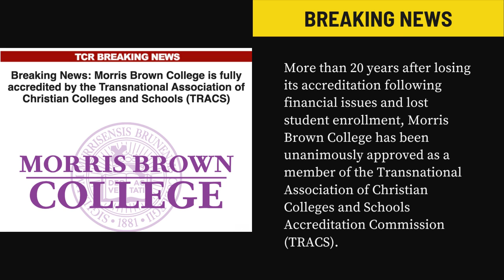Morris Brown accredited for first time in 20 years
The accreditation announcement fully authorizes Morris Brown's eligibility to receive federal funding for student financial aid and research.